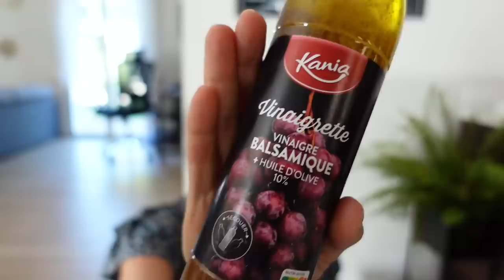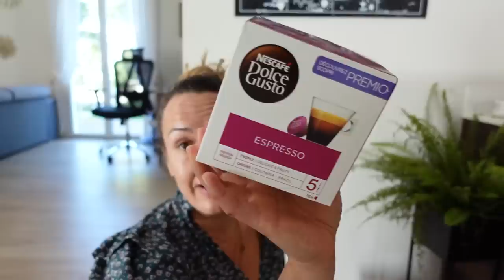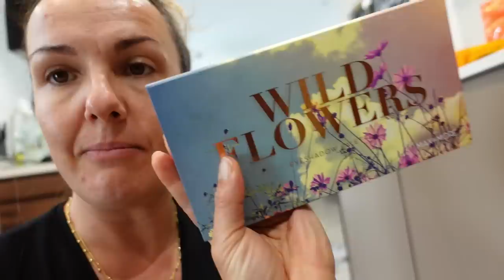WEEKLY VLOG : Achats Lidl, Action et bla blas...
Aujourd'hui on se retrouve pour une vidéo vlog de semaine!!